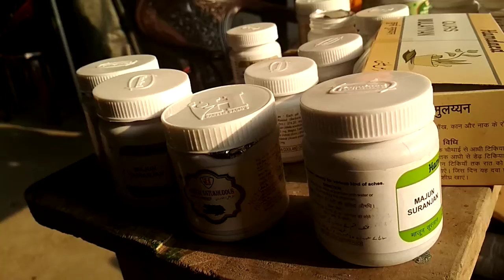Health Camp in urban village area on "World's Health Day"